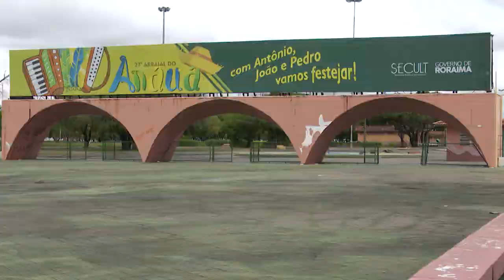ARRAIAL DO GOVERNO DEVE MOVIMENTAR SEIS MILHÕES DE REAIS EM TRÊS DIAS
O Governo do Estado anunciou a realização da 28ª edição do Arraial do Anauá no final deste mês. A expectativa é arrecadar cerca de seis milhões de reais nos três dias de evento.